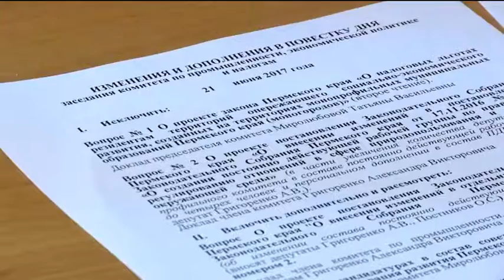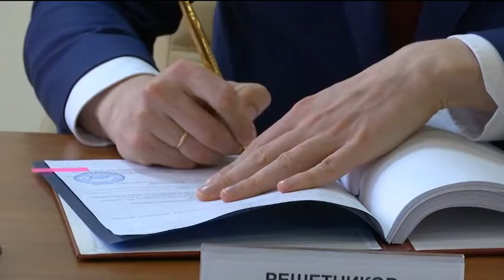НОВОСТИ ПРИКАМЬЯ 21.06.17 17-30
Темы выпуска:
- Визит Министра транспорта РФ
- Средства для достройки объектов долевого строительства будут заложены в трехлетний бюджет.
- Администрация Перми определила подрядчика по капитальному ремонту набережной.